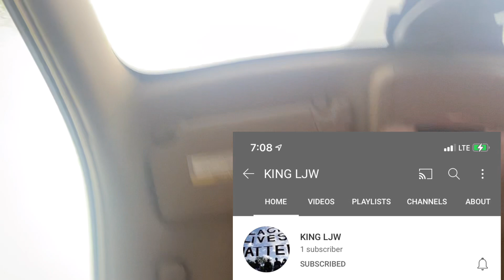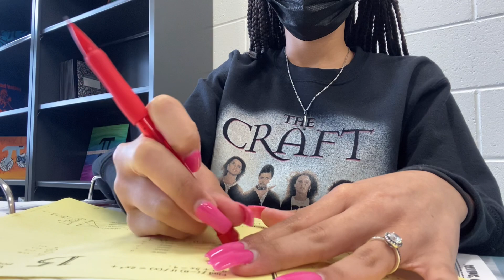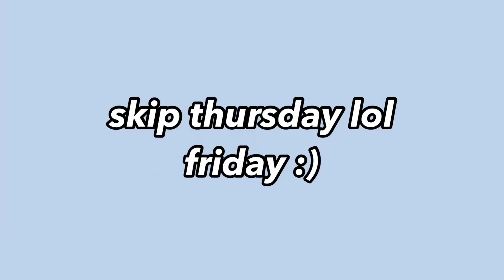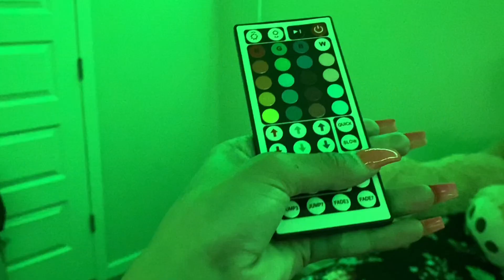come w/ me for a chaotic week in my life